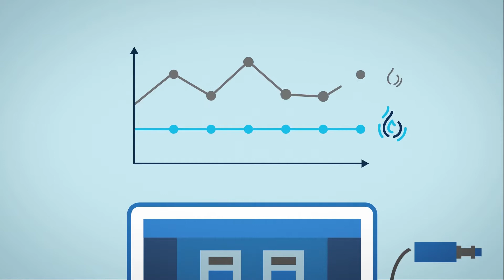Rouler de façon écologique et économique c’est possible avec le gaz naturel.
Le gaz naturel est un carburant écologique et économique. Découvrez comment vous pouvez contribuer aux réductions des GES et des particules fines tout en roulant de façon économique avec le gaz naturel.